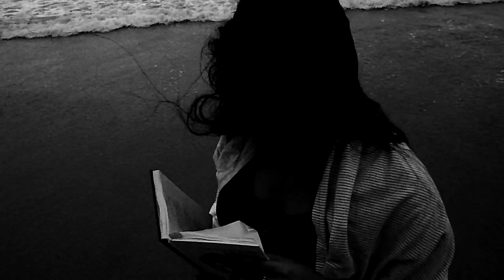Roberta Ferraz empresta a voz a Fiama Hasse Pais Brandão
Roberta Ferraz (São Paulo, 1980) vocaliza o poema "Anjo de papel ou de água?", de Fiama Hasse Pais Brandão (Portugal, 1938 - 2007). Especial para a MODO DE USAR & CO, no projeto "Empreste sua voz a um poeta morto". Filmado por Marcelo F Oliveira, em Guecá/SP